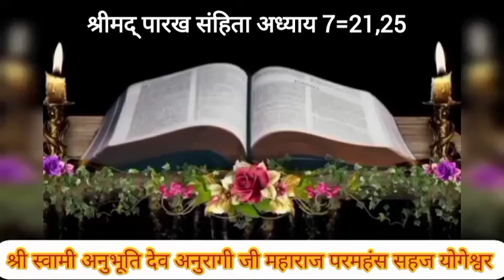परमात्मा को प्राप्त करना, काल को कैसे मांपे एक घड़ी आधी घड़ी आधी में पुनि आधित तुलसी संगत साधु की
परमात्मा को प्राप्त करना,

 काल को कैसे मांपे

 एक घड़ी आधी घड़ी आधी में पुनि आधि तुलसी संगत साधु की, हरह कोटि अपराध